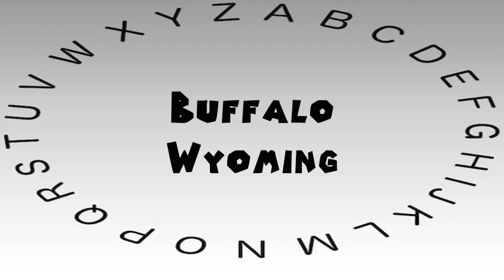How to Say or Pronounce USA Cities — Buffalo, Wyoming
This video shows you how to say or pronounce Buffalo, Wyoming.

A computer said Buffalo, Wyoming. How would you say Buffalo, Wyoming?